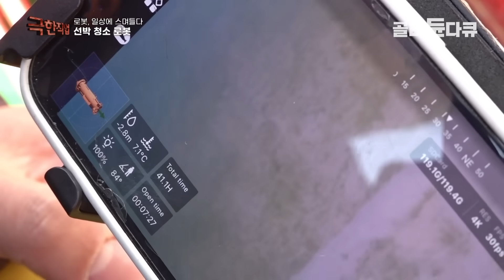세계 16개국 특허! 세상에 없던 기술, 대한민국에 있었다!｜배 한 척당 수억 원 절약으로 글로벌 선사들로부터 러브콜을 받는 ‘선박 청소 로봇’｜따개비 제거｜극한직업｜골라듄다큐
※ 이 영상은 2025년 2월 22일에 방송된 ‹극한직업 - 로봇, 일상에 스며들다›의 일부입니다.

로봇 밀도 세계 1위 대한민국! 미래 기술의 상징으로 여겨지던 로봇은 어느새 우리 일상에 깊이 스며들어 있다. 건축 현장에서 노동력에 의지해 집을 짓지 않고, 공장에서 로봇 자동화 설비로 집을 짓는 한 건축 회사! 이곳에서 생산하는 주택의 수는 하루 4채 이상! 1년이면 최대 1,700채에 달한다. 로봇을 통해 규모의 경제(Economies of Scale)를 실현하며 주택값을 낮추고 있는 현장으로 찾아가 본다. AI 기술과 분자 센서를 활용해 최적의 맛으로 고기를 구워주는 로봇과 하루 평균 700인분의 식사도 거뜬히 만들어 내는 급식 로봇 같은 ‘조리 로봇’들의 활약을 통해선 사람과 로봇이 상부상조하는 협동 관계를 들여다본다. 그런가 하면, 세상에 없던 기술을 무기로 세계를 향해 거침없이 발돋움하고 있는 선박 청소 로봇까지, 우리의 삶을 더 나은 방향으로 이끌며 땀 흘리는 이들을 만나본다.

세상에 없던 기술로 세계를 누비는 ‘선박 청소 로봇’
세계 경제를 이끌어가는 해운업계에서 요즘 주목받고 있는 우리 로봇이 있다. 해마다 수백억 단위의 연료비를 사용하는 글로벌 선사들로부터 러브콜을 받는 ‘선박 청소 로봇’이 그 주인공이다. 2023년부터 탄소 배출 관련 국제 규제가 까다로워지면서 탄소 배출 저감을 위한 선체 청소가 그만큼 중요해졌기 때문이다. 실제로 배 전체에 따개비가 붙어 있는 경우 40%까지도 연료 효율이 떨어지는 것으로 조사됐다. 바로 그럴 때, 선체를 청소하게 되면 연료 사용량도 줄어들고 탄소 배출도 줄어드는 효과를 얻을 수 있다는 것인데. 선체 부착 생물을 손쉽게 제거하기 위해 밤낮으로 연구에 매진해 온 개발자들! 덕분에 영구 자석 접지력 기술로 선체에 직접 붙어서 청소하는 로봇 시스템을 개발하는 데 성공했고, 세계 16개국의 특허까지 취득했다. 사람이 청소한다면 선박 자체를 드라이 독(Dry Dock)에 끌어올려 며칠에 걸쳐 진행해야 하는 일이지만, 로봇이 하면 최대 6시간이면 충분하다. 로봇 개발부터 선체 청소 서비스까지 직접 책임지고 있는 작업자들의 하루를 따라가 본다.

✔ 프로그램명 : 극한직업 - 로봇, 일상에 스며들다